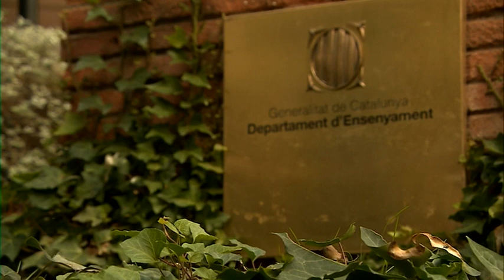Ben Philip - STV North Lunchtime News